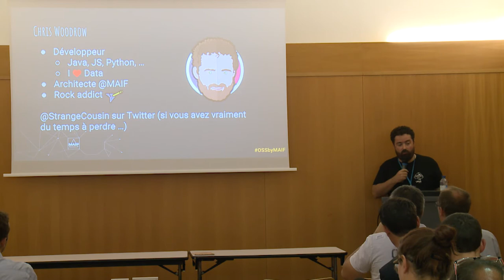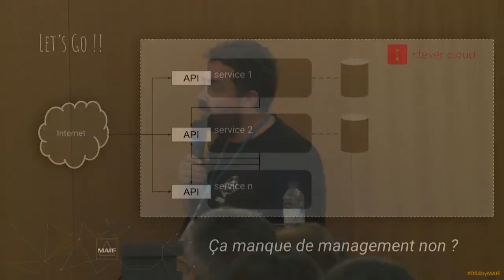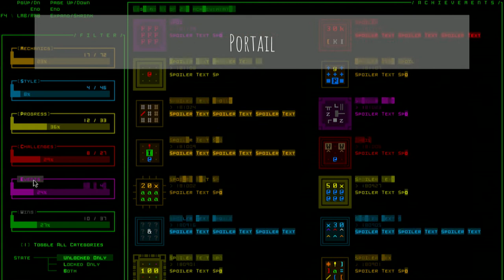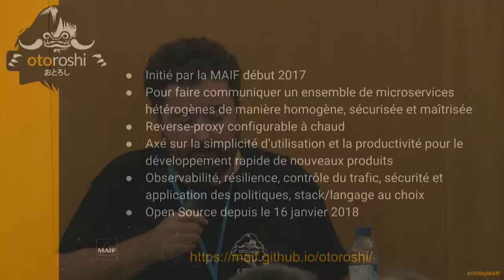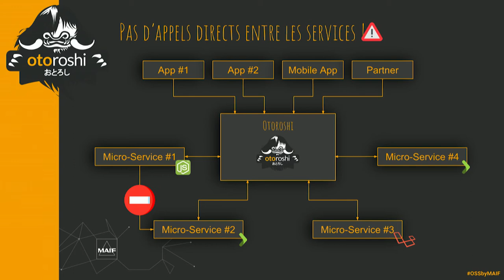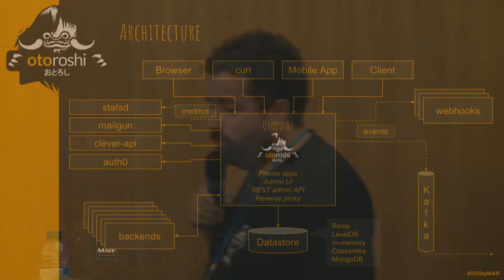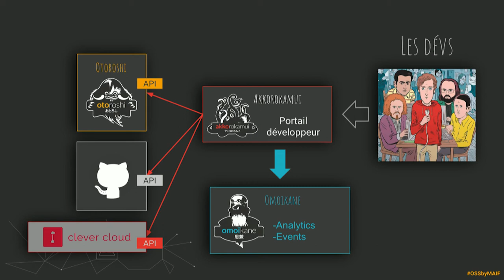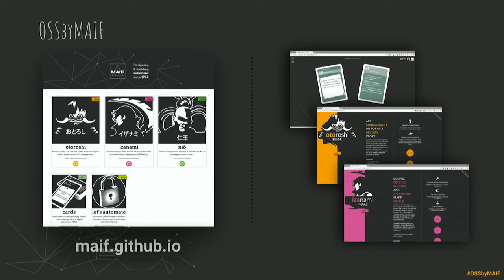Otoroshi : l’API Management au service de l’Assurance - Chris Woodrow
Chris Woodrow, MAIF

La MAIF a développé et met à disposition de la communauté, une solution d’API Management : Otoroshi. Cette solution se positionne au carrefour des stratégies de la MAIF : la distribution de produits d’assurance via plusieurs canaux, services digitaux, marque blanche… Une mise à disposition d’API à la communauté permet d’ouvrir davantage le SI MAIF aux développeurs tout en leur offrant un niveau de sécurité important via cette solution d’API Management.
Nous effectuerons un zoom sur la manière dont la mise à disposition d’API à la communauté permet d’appuyer la stratégie de la MAIF et quelles sont les leçons que nous pouvons en tirer.